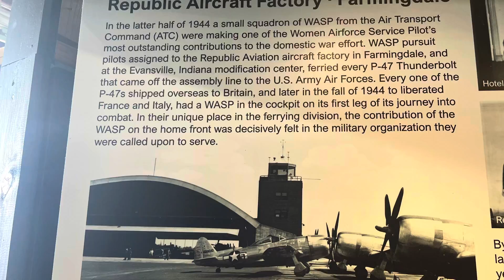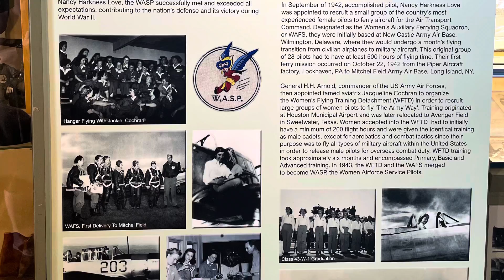365 Love, Day 195: American AirPower Museum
Welcome to 365 Love, self-care every day! My husband and sons are enamored with all things airplanes, so while my daughter was at dance, we visited @americanairpowermuseum6418  I especially liked learning about women’s contributions to the war efforts and the many ways Americans defeated the nazis via aircraft. Special shout-out to our extremely knowledgeable tour guide, Charlie - best guide ever! What did you do for self-care today?